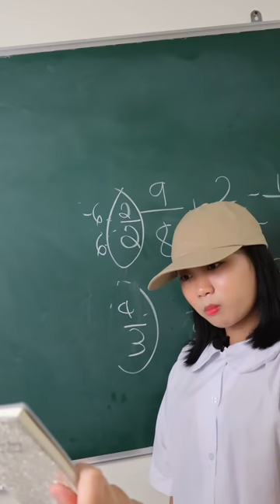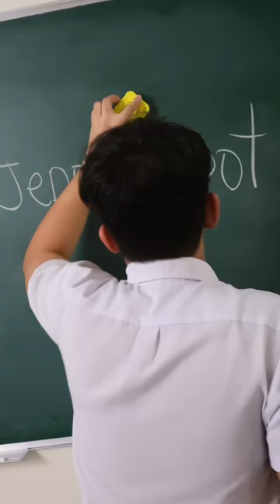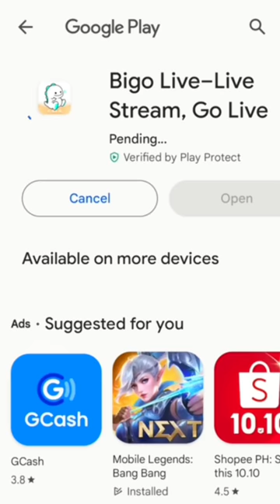Multong Drawing (Jepoy Vlog)